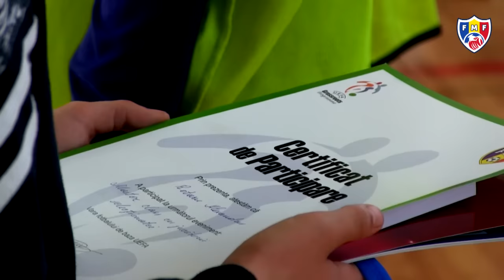Echipa națională la Drochia // 19.12.2016